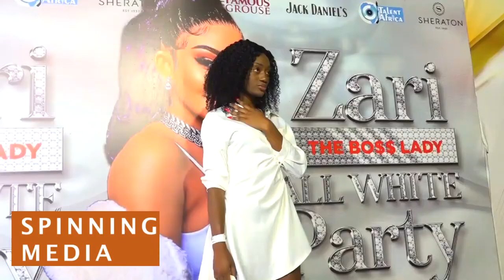Zari the Boss Lady's All white party was successful Boyfriend Shakib gives her company